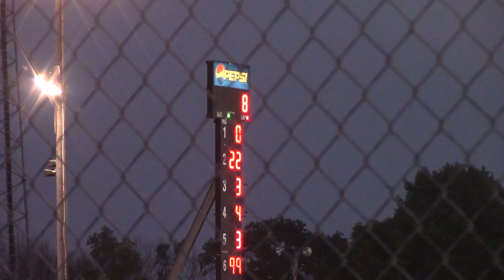Eye on 4 Hilgenberg Mod Heat Race 2 Boone 8/4/18